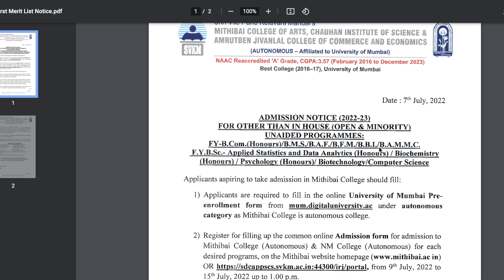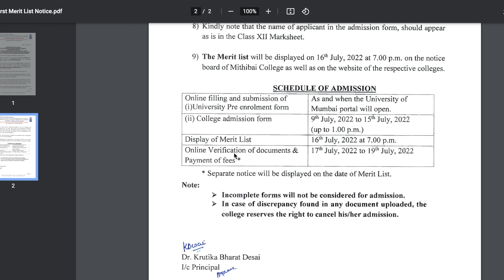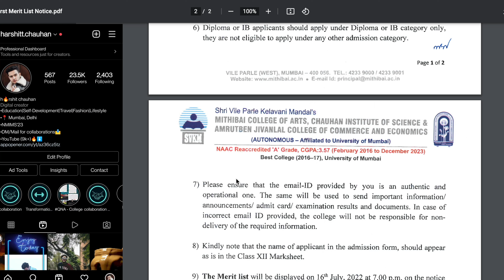NM-Mithibai Entrance Test Scorecard out | Final Merit List Date | Process after release of scorecard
Whatsapp Number for direct admission/Management quota: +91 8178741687

(Download the telegram app then only you will be able to join through link)

mumbai university engineering summer exam 2022 online or offline,
how to take admission in idol mumbai university 2022,